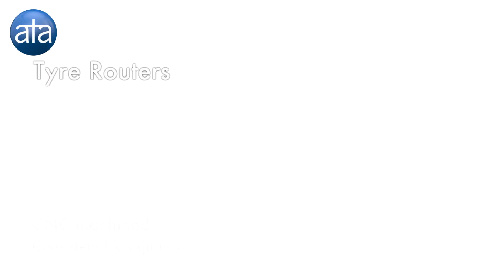ATA Burs - Tyre Routers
Tyre routers is a bur range developed for tyre repair. It has a specific design flute geometry allowing easy grinding for rubber and steel belt section. Diameters available to cover available vulcanizing stem inserts.